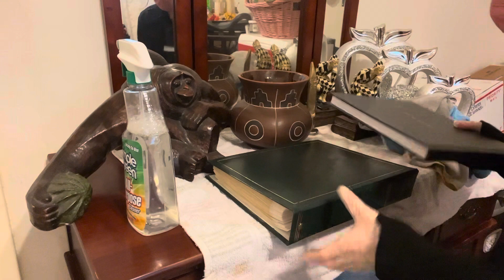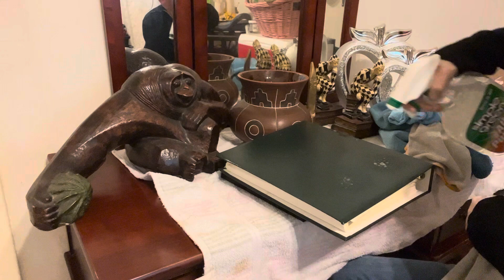ASMR! Cleaning Vlog!🧽🧼🦠Cleaning The Entertainment Center Figurines!